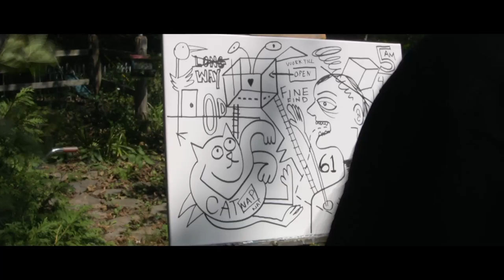Black and White ART painting by RAEART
TO PURCHASE ORIGINAL PAINTINGS PLEASE VISIT: